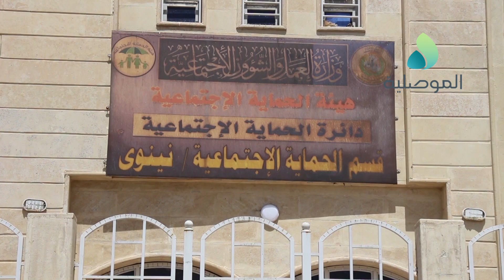بعد مناشدة عائلة المعوقين المقطوعة رواتبهم عبر الموصلية..الحماية الاجتماعية تستجيب وتوضح